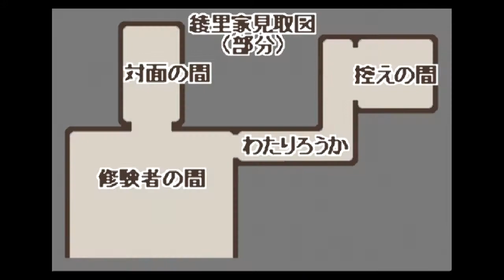【GBA】逆転裁判２ #13 第二話 再会、そして逆転 ⑩